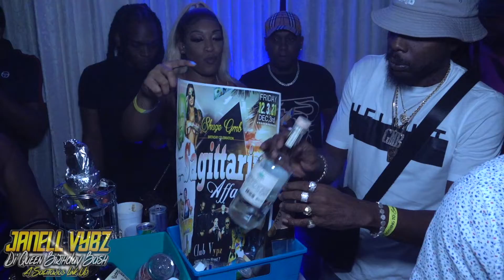JANELL VYBZ BIRTHDAY BASH 2021